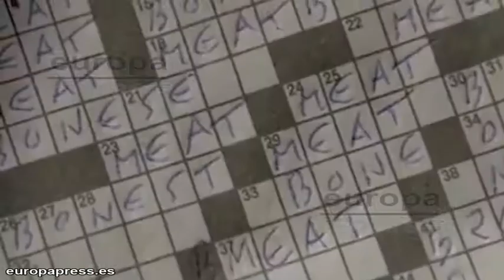Christian Bale será Steve Jobs en la cinta de Sorkin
Christian Bale será Steve Jobs en el biopic firmado por el guionista Aaron Sorkin. Y es que ha sido el mismo Sorkin quien ha confirmado a la cadena de televisión Bloomberg que el 'Caballero Oscuro' será el encargado de dar vida al fundador de Apple. En palabras de Sorkin, "Necesitábamos al mejor actor disponible dentro de un determinado rango de edad, y ese actor es Christian Bale."